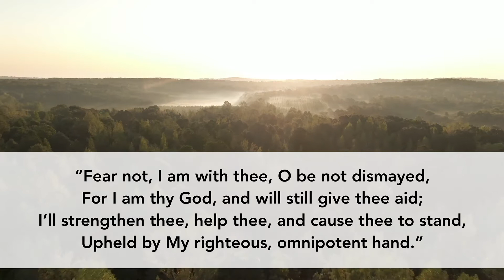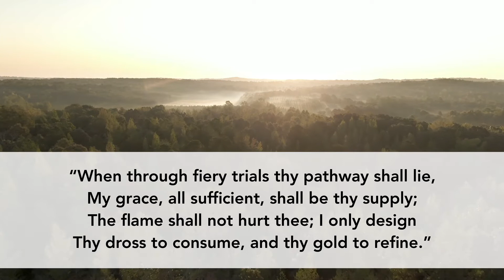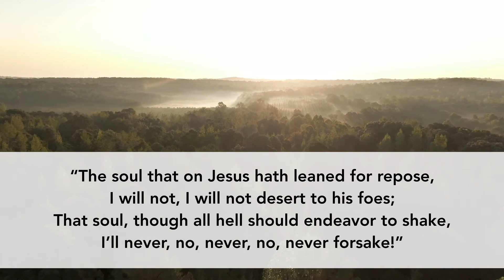How Firm a Foundation // TPOC Worship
At Trinity, we believe the gospel renews everything.  The gospel of Jesus Christ has the power to bring wholeness to our lives, create a loving and diverse community of faith and to move us outward to join God in his restorative mission of grace. Our vision is to be a church that brings spiritual, social and cultural renewal to Orange County and beyond to the world.